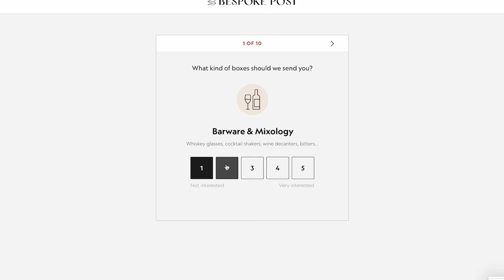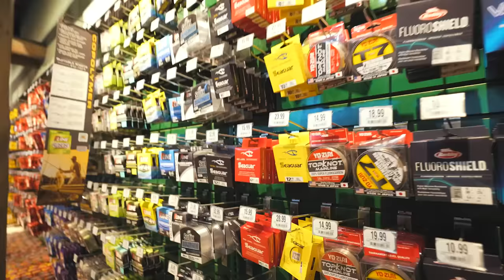Building The BEST Budget Bass Fishing Combo! (Under $350)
Myself and Trey built what is arguably the BEST mid range budget bass fishing combo in the world! Fishing rod, reel, line, and lures all coming in at under $350... AND this combo, or something similar, will last you a very long time with proper care. Let us know what you think of the combo!